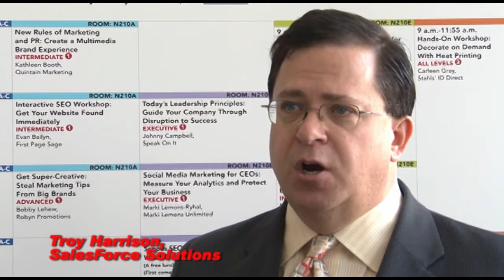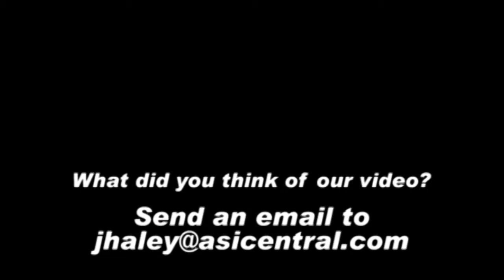Business-Building Strategies For 2014 - The ASI Show Orlando 2014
Beginning the New Year with dozens of classes at The ASI Show in Orlando yesterday, the show's speakers were full of advice for attendees on how they can start 2014 off right.